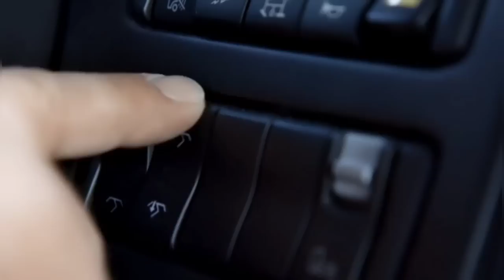Biggest WIN 🔥 INDIA'S 1st Electric Highway in 2 months 🔥 Delhi Jaipur Modern Construction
Delhi Jaipur electric highway , India's first to start trial run from September
electric highway
advance infrastructure
charging stations
powerful charging
lighting infrastructure
India first electric highway
Mumbai Delhi electric highway
electric Expressway
future fuel
tunnel construction
Malaysian technology
latest technology
NHAI Guinness World record
triple Decker Metro
musical fountain
Nagpur World City
infrastructure project
Malaysian technology
International Road infrastructure
world class Road
Road construction
green hydrogen
Greenfield Expressway
LHB coaches
narrow gauge
wheels manufacturing
Chennai airport
AC sleeper facilities
manufacturing-cum-maintenance
AC-1, AC-2 and AC-3 classes
toy train
coaches manufacturing
new-generation LHB coaches
AC coaches
Vistadome coaches
Kalka-Shimla route
wagon procurement
wagon demands
Indian Railways
wagon-making order
wagon's  Manufacturing
mega tender
wheel production
China manufacturing
mega project
big profit
biggest tender
tender flute
cargo terminal
increase wagon's capacity
powerful electric engine
Train speed
new vande Bharat train
semi high speed
Indian railway boost
sustainable transport
MRIDC
hydrogen fuel
industrial applications
TRACKING SYSTEM
longest tunnel
Himalaya